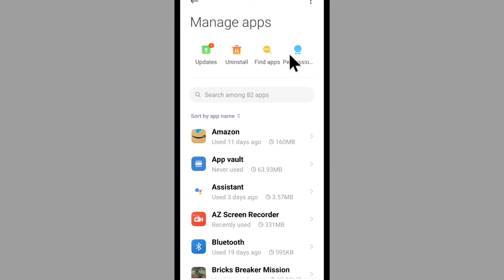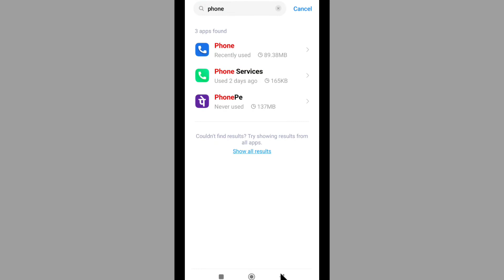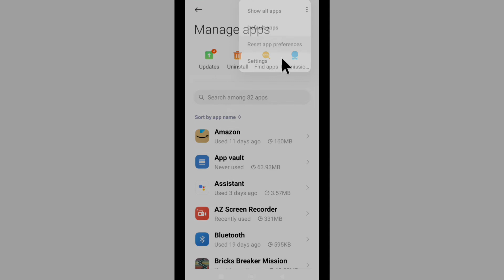Redmi Note 10 Incoming Call Not Showing On Display | Incoming Call Show Nhi Ho Raha Hai Redmi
Topic Covered
Incoming Call Not Showing Full Screen Redmi Note 10 Pro Max
Redmi Note 10 Pro Max Incoming Call Not Showing
Redmi Note 10 Call Not Showing